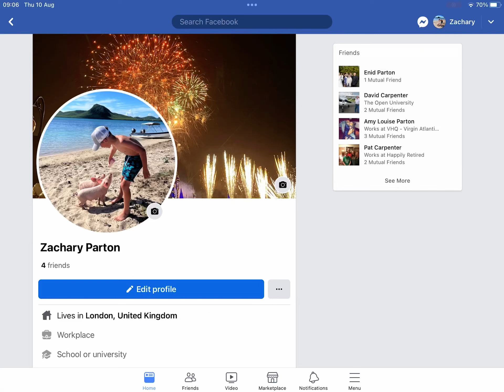My face book account